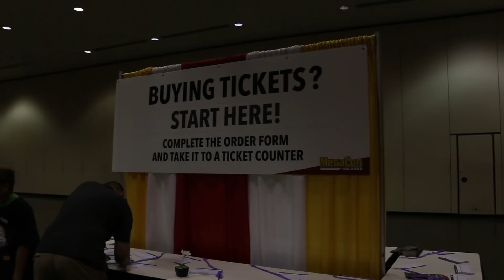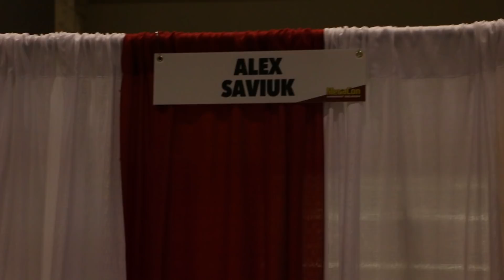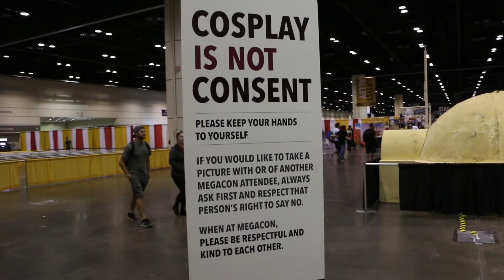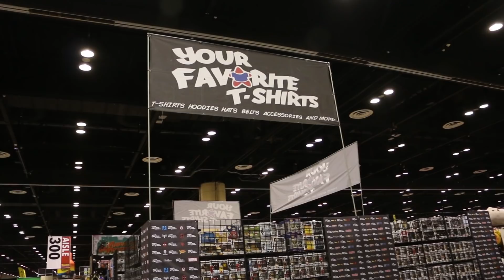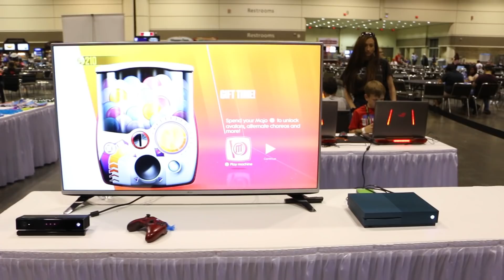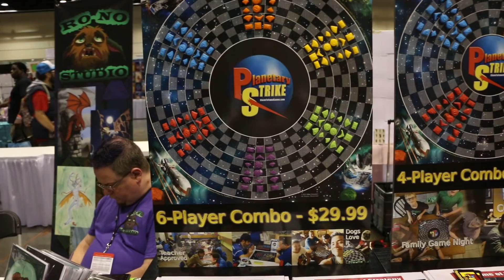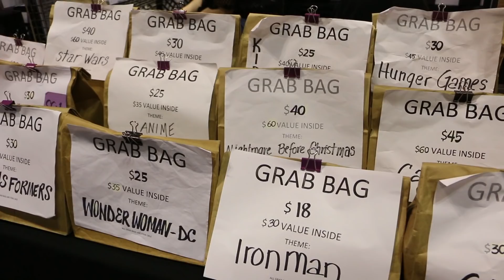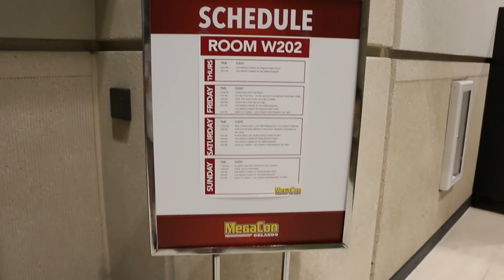Megacon Orlando 2018 day 1 and 2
This is my first time attending Megacon Orlando, and it defiantly is MEGA! so many artist, vendors, panels, guests, and more that I had to come back the second day.